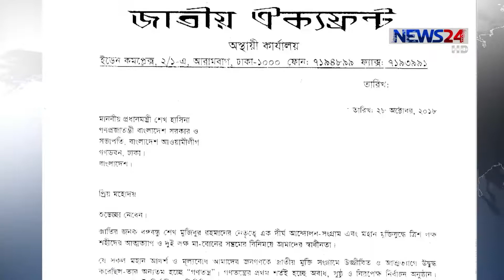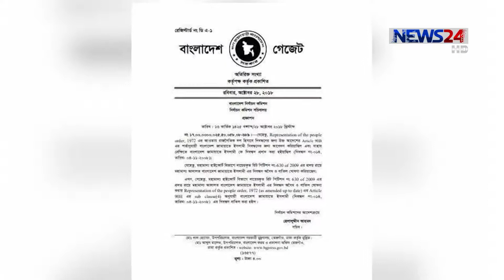NEWS24 সংবাদ at 1am News on 30th October, 2018 on News24